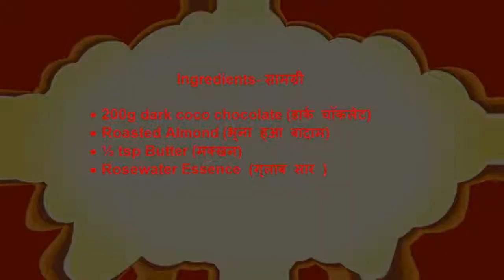Milk Chocolate Recipe ( मिल्क चॉकलेट ) - Valentine's Day Special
This recipe video is targeted towards Hindi speaking people.

Ingredients- सामग्री

200g dark coco chocolate (डार्क चॉकलेट)
Roasted Almond (भुना हुआ बादाम)
½ tsp Butter (मक्खन)
Rosewater Essence  (गुलाब सार )